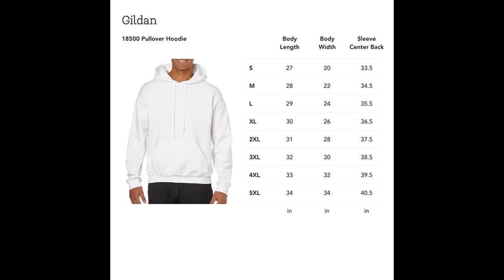Aiken SC Brick Wall Meme T Shirt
This Aiken SC Brick Wall Meme T-Shirt is perfect for any fan of the Aiken SC Brick Wall meme. This fun and fashionable t-shirt features a vibrant design that includes a cute smiling brick wall gif with the words “Aiken SC” below it. The black tee is made with premium cotton that is soft to the touch and breathable, making it comfortable to wear all day long. It also features a classic crew neck fit and short sleeves, making sure you look stylish while showing your support for Aiken SC. Whether you’re going out or just relaxing at home, this shirt will keep you in style. Show your pride for Aiken SC with this great t-shirt!